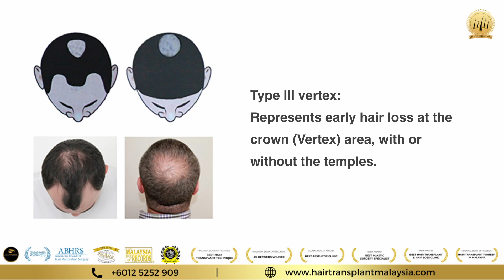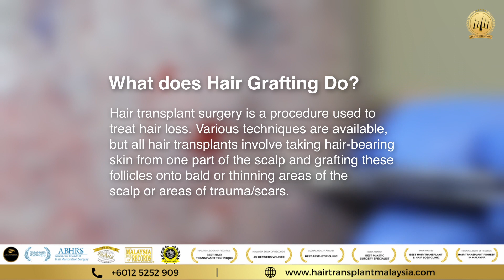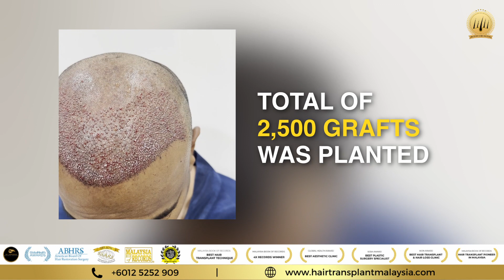Male Pattern Hair Loss Level 3 Vertex | Immediately After 2500 Grafts Hair Transplant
In this video, we present the incredible transformation of a Male Pattern Hair Loss Level 3 Vertex patient who underwent a Hair Transplant procedure with 2500 grafts. Join us as we take you through the journey of this life-changing procedure at our renowned Hair Transplant Malaysia Clinic.

Witness the immediate results after the Hair Transplant as we showcase the patient's new hairline and increased density. Our skilled team of experts utilized advanced techniques to ensure a natural and seamless outcome. This video serves as a testament to the effectiveness of hair transplant procedures in restoring hair and boosting confidence.

If you or someone you know is struggling with hair loss, this video will provide valuable insights into the process and results of a Hair Transplant. Our clinic is dedicated to helping individuals regain their self-esteem and achieve a fuller head of hair.

Benefits of SMART™ FUE Hair Transplant Technique in Malaysia
- Rapid Healing / Fast Recovery
- Dense packing / High Density
- Natural-looking Results
- Professional & Surgical Planning / Surgical Organization of Graft

📍 Glomac Galeria Hartamas, B-G, 05, Jalan 26a/70a, Desa Sri Hartamas, 50480 Wilayah Persekutuan, Wilayah Persekutuan Kuala Lumpur

❤️❤️ CALL US AND GET YOUR FREE CONSULTATION! ❤️❤️